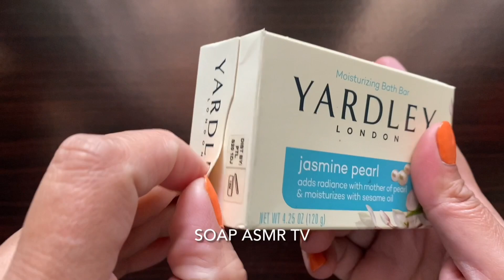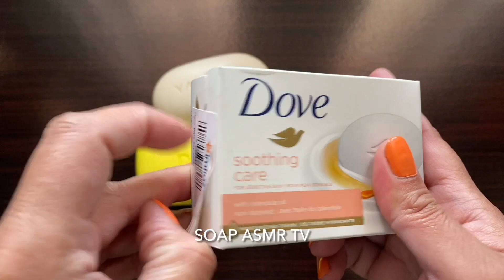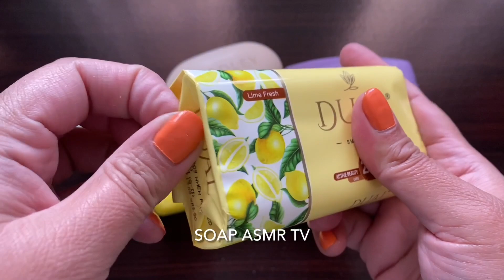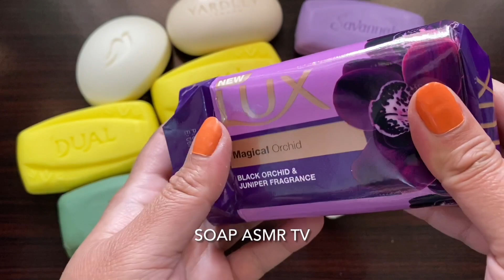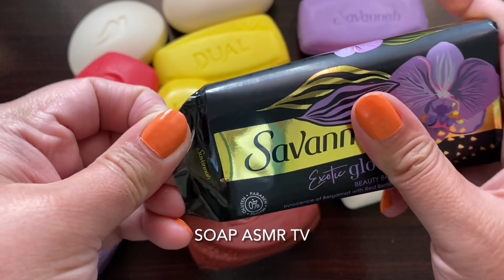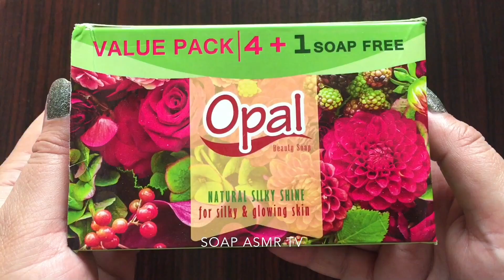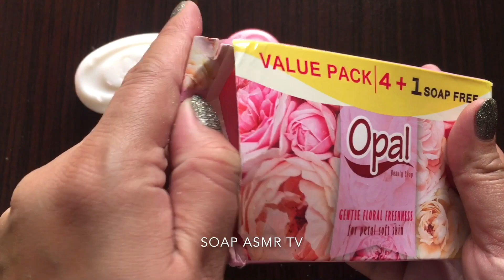ASMR.Soap opening HAUL.Unpacking New soaps.Relaxing sounds(no talking)|Satisfying ASMR Video| 742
About this video:
ASMR.Soap opening HAUL.Unpacking soap.Relaxing sounds(no talking)|Satisfying ASMR Video| 742 |